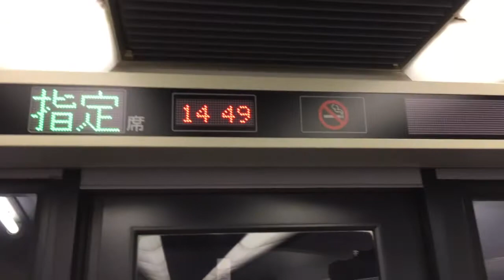特急ひだ号、連結車両